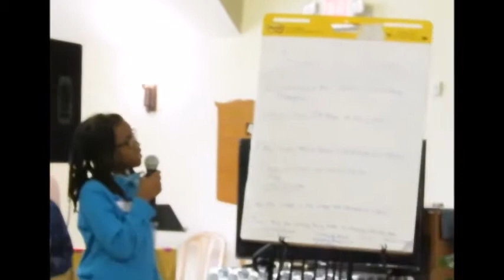Black Catholics Heritage Celebration 2020 Youth Track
Highlights of the Diocese of Charleston's Bicentennial Black Catholic's Heritage Celebration's Youth Track .  The theme was "A Timeline of Love and Unity in Diversity." The youth track was facilitated by Dr. Alison McLachie and Sr. Roberta Fulton, SSMN.  Bishop Robert E. Guglielmone, Bishop of Charleston, participated in an " Ask the Bishop" session.   A  Mardi Gras Celebration was also a part of the Celebration.